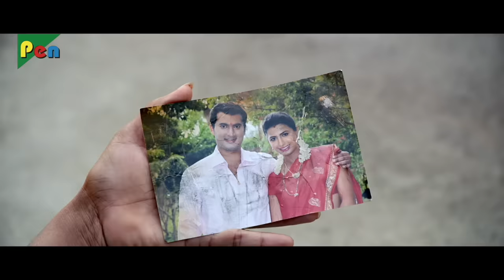Meri Taaqat | New Action Hindi Dubbed Movie | Part 06 | Ragini Dwivedi, Ramesh Bhat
SYNOPSIS: With Ragini Dwivedi And Padmaja Rao In Prominent Roles, The Movie Was Released In 2017. This Action Movie Was Directed By Anand P. Raju.

Director: ANAND P RAJU
Producer: KUPPUSWAMY
Star Cast: RAGINI DWIVEDI, RAMESH BHAT, PADMAJA RAO
Written By: ANAND P RAJU
Film Title: VEERA RANACHANDI